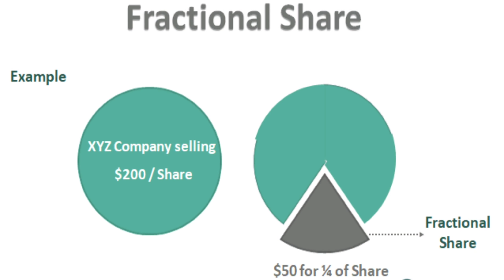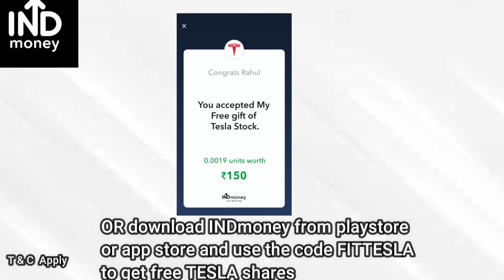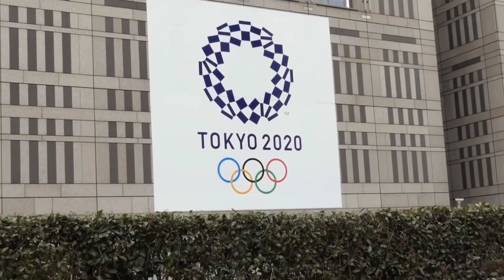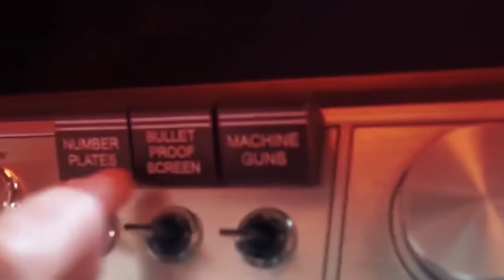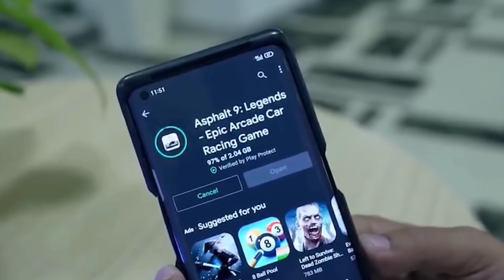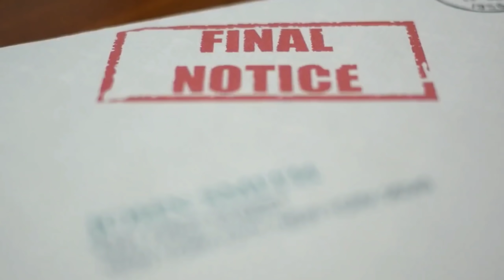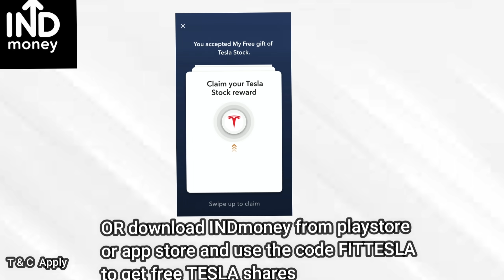ஏன் இந்த நாட்டில் Earphone இல்லாமல் Mobile-லை விற்க்க முடியாது _ Most interesting facts in tamil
Download INDmoney app from the above link & get free shares of Tesla* or download the INDmoney app from the Playstore/Appstore and use the code FITTESLA while signing up to get free shares of Tesla*.
INDmoney app helps you invest in US Stocks from India with a completely hassle free experience. ZERO Commission in buying and selling US Stocks, ZERO charges to load US Dollars in your US Stock Account, Best FX conversion rate and the freedom to buy fractional shares.
*T&C Apply